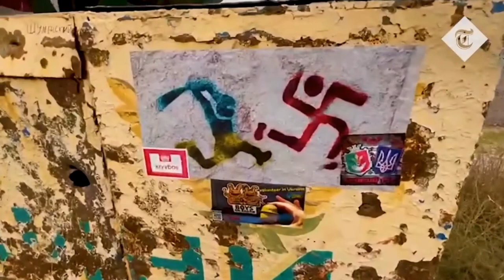Nerijus GLEZEKAS "Seeds Will Grow" Ukraine war video військове відео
Ukrainian war video
Artist Nerijus Glezekas - Seeds Will Grow
слава україні
військове відео